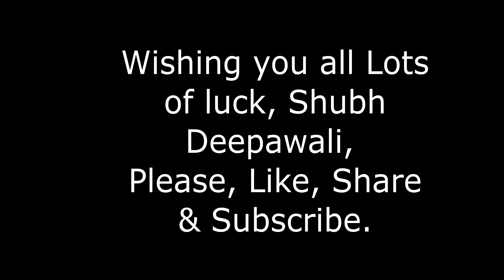Diwali Celebration Finally, Ho Gayi🎁